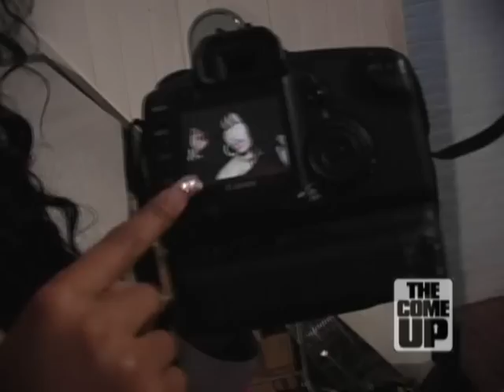NICKI MINAJ - VERY SEXY PHOTOSHOOT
NICKI MINAJ LOOKING EXTRA HOT AT A PHOTOSHOOT FOR NEW MIXTAPE